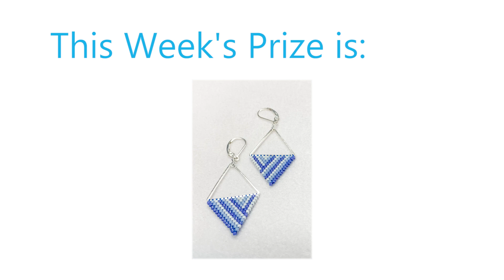Winners Announced! Triangle Earrings Kits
Our three winners this week will receive their choice of Triangle Earrings kits!